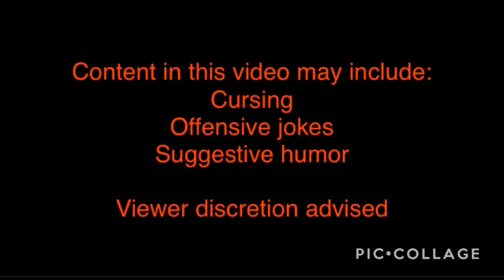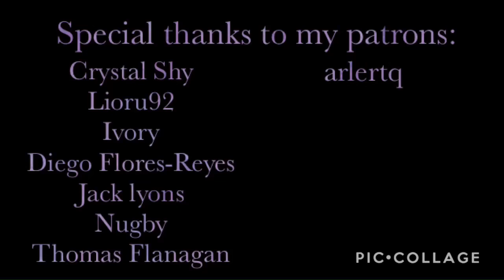Apathetic Passion | ASMR | ASOT Annie Leonhardt x Male! Listener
Confident in her abilities, Annie decides not to hold back while training with a male opponent.

Next: ASOT Ymir

ASOT characters created and owned by Tom Andre

Special Thanks to my Current Patrons:

Crystal Shy
Lioru92
Ivory
Diego Flores-Reyes
Jack lyons
Nugby
Thomas Flanagan
arlertq